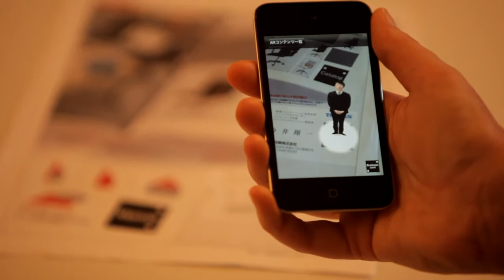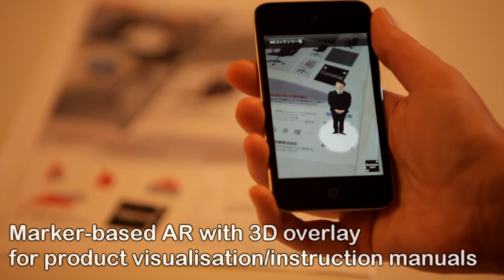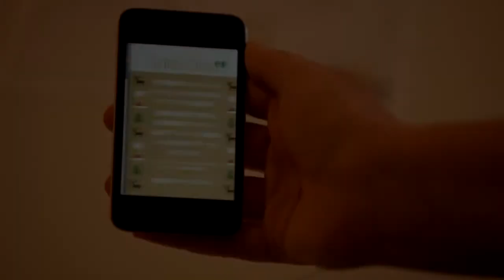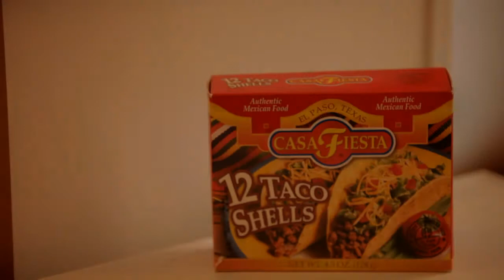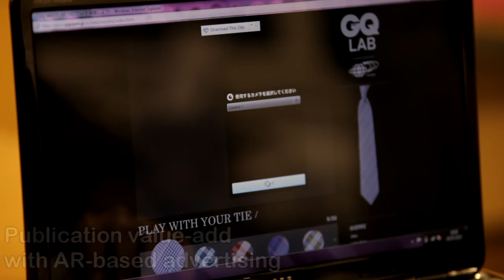Qoncept Showreel with Trailer